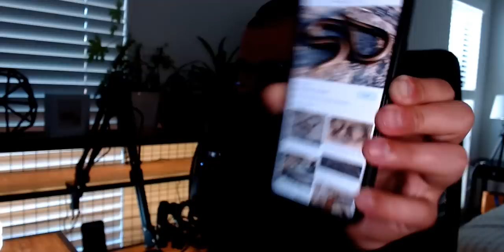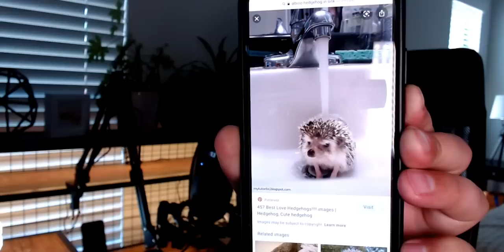GETTING TO KNOW PRODUCER MICHAEL - ADAM'S WORDS PODCAST EPISODE #3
MY GEAR:
Main camera